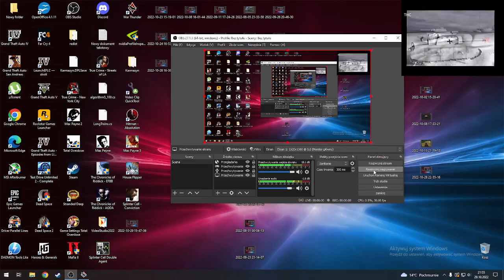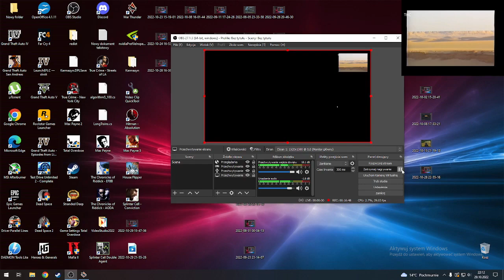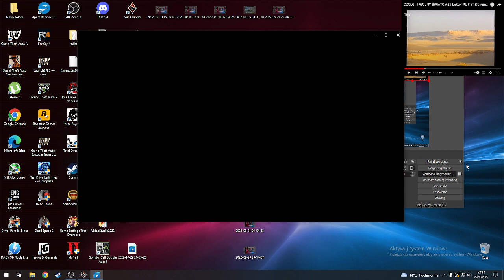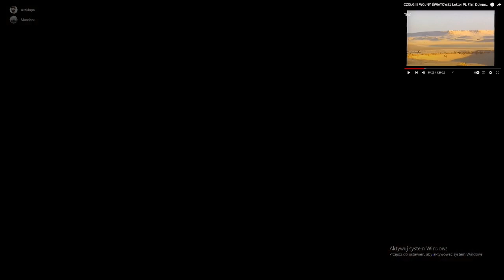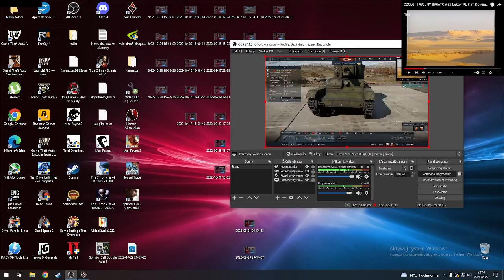Pustynne tereny w Rosji powstrzymają polskie wojsko? (Vlog #707)